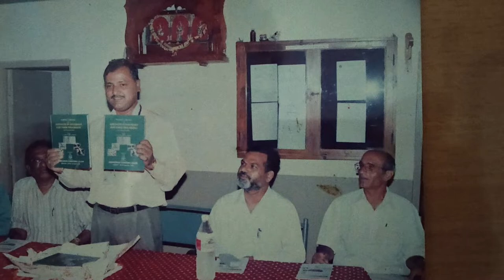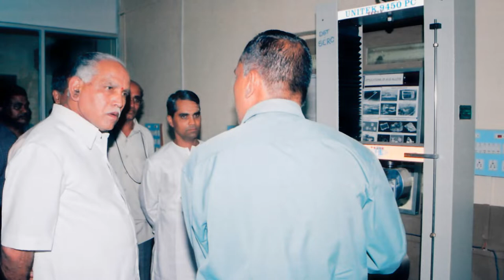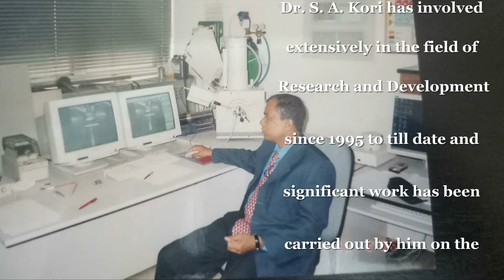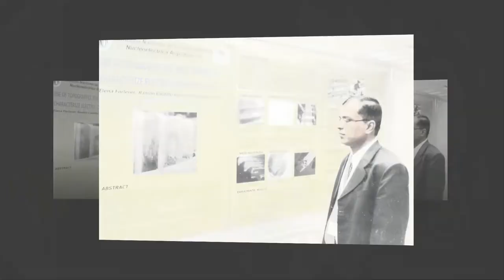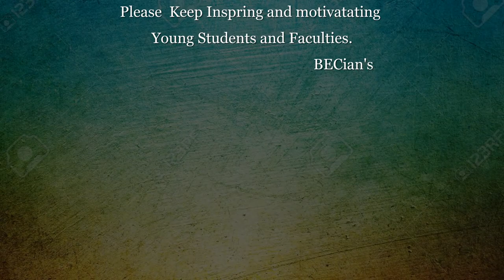Dr. S. A. Kori, Vice-Chancellor of Central University, Andhra Pradesh, Anantapuram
Dr. S. A. Kori, Vice-Chancellor of Central University Andhra Pradesh, Anantapuram.  Felicitations ceremony on the occasion of his superannuation from B.V.V. Sangha,  Basaveshwar Engineering College(Autonomous), Bagalkot. This video is a small glimpse of his journey.